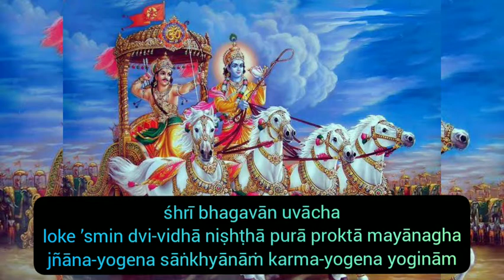Bhagavat Gita for Kids - Chapter 3 - Verse 3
Useful for kids to learn bhagavat gita with explanation
Recitation by Mrs. Girija Sundar